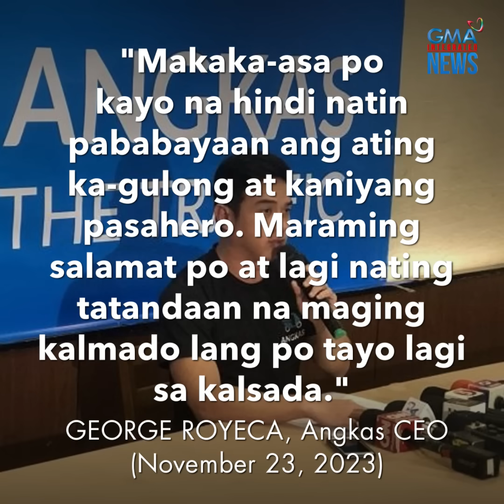Road rage! SUV driver na bumundol sa motor, suspendido na ang lisensya! | GMA Integrated Newsfeed